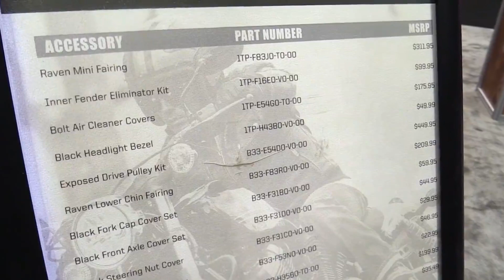Yamaha Bolt R Spec Silver Shadow THE COOLEST MOTORCYCLE